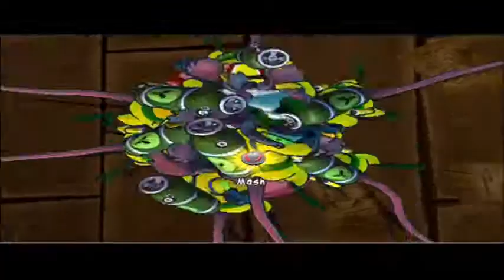Sly Cooper Thieves In Time: Future Problems (Part 2)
We finish our heist and get the on with the TIME travel!!!